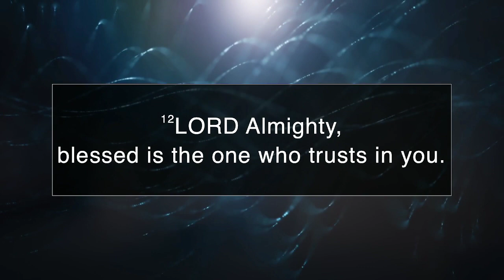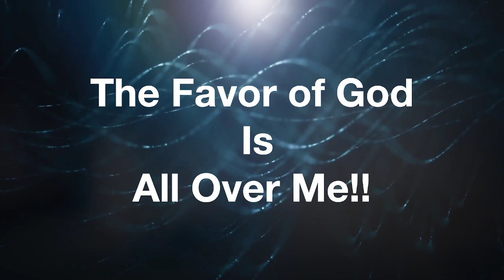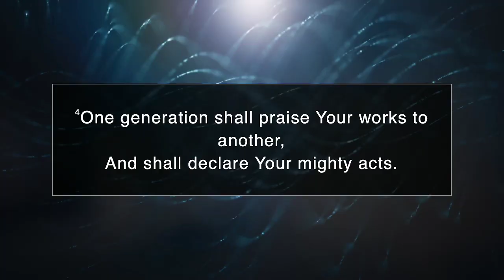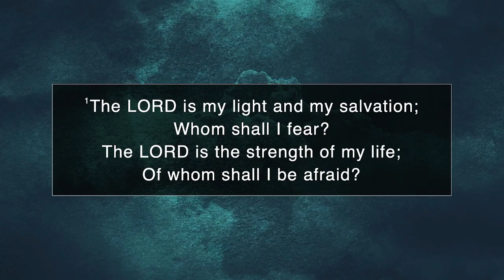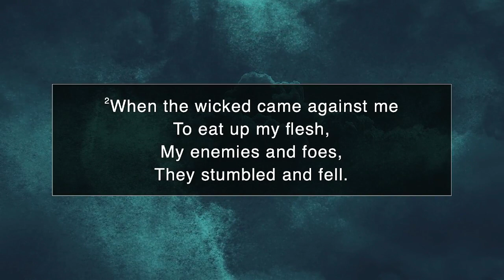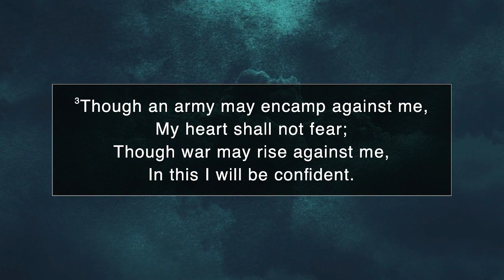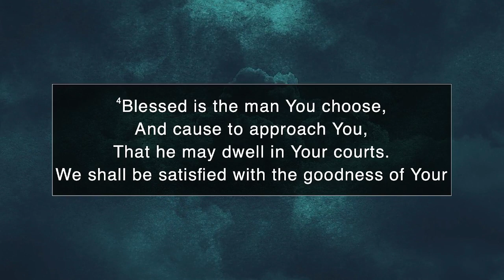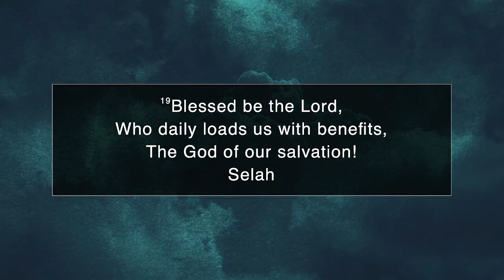"The Favor Of God Is All Over Me!!"